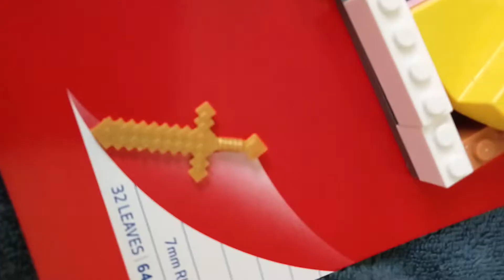Me and Jordan playing with lego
Lego was so fun